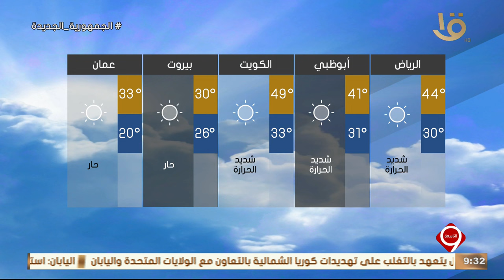بيان بدرجات الحرارة المتوقعة غدا